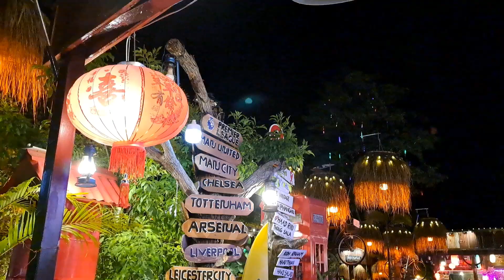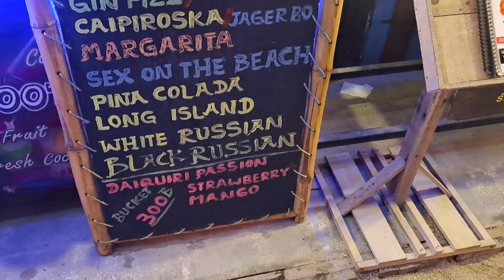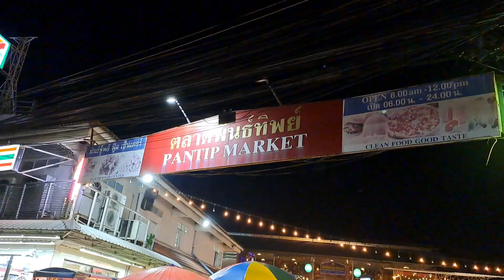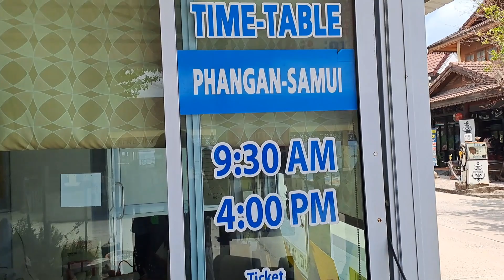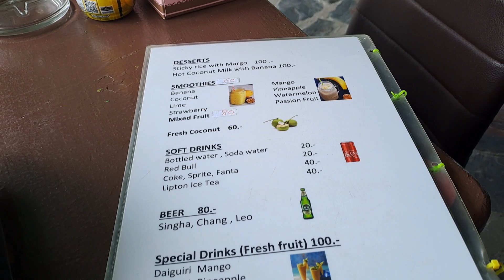ПАНГАН - это не только FULL MOON PARTY! Райский уголок с чистейшим морем!.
Наш отель:
Tanouy Garden Bungalow